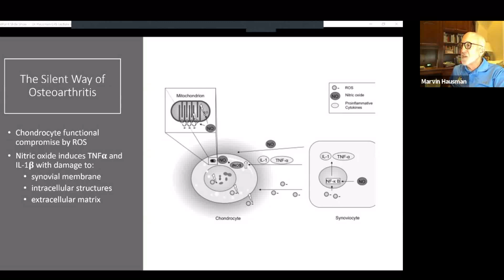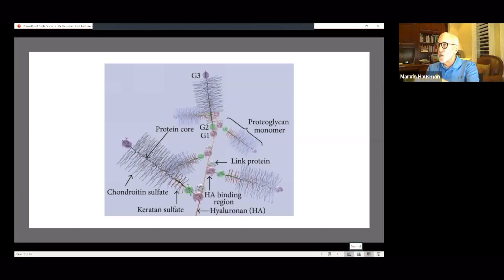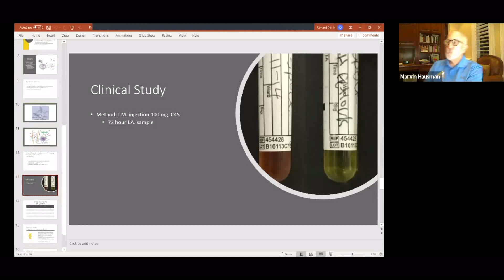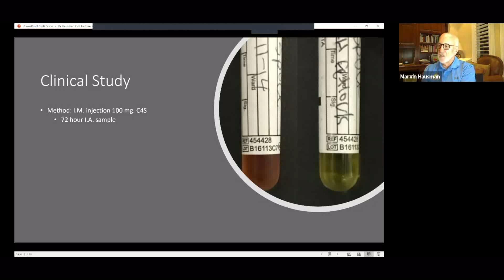Dr. Marvin Hausman - Creator of the SummitMax Solution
Dr. Hausman, creator of the SummitMax [formerly known as Summit Joint Performance] solution,  speaks to the power of Chondroitin 4 Sulfate and how it works in the body.